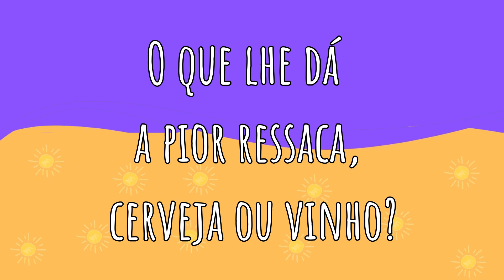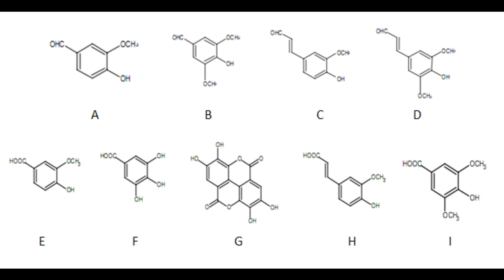O VINHO é bom mas a CERVEJA é melhor ?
@assimquefaz  mostra neste vídeo UMA BATALHA entre o VINHO e a CERVEJA …. Você sabe qual dá a pior ressaca ?  Qual dá mais barriga?  Qual te embriaga mais rapido? ….

ÁUDIO / CRÉDITOS - A música de fundo é tirada de sites livre de royalties e / ou das fontes abaixo, conforme a licença de uso apropriada especificada abaixo - "cdk - Sunday" by cdk 2016 - Licensed under Creative Commons

VÍDEO NOVO
QUARTA FEIRA : TRUQUES, DICAS E TUTORIAIS
SÁBADO:  SNACKS RÁPIDOS , FÁCEIS E DELICOSOS

Para receber  sempre notificações de video novo, é só clicar no sIninho que fica ao lado do botão de INCREVER .